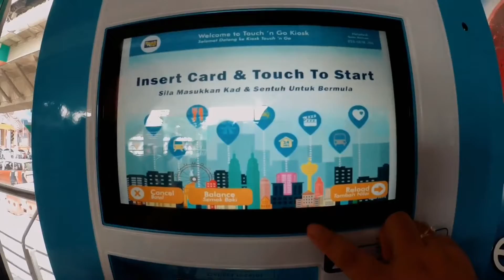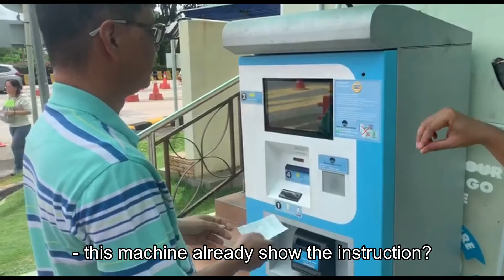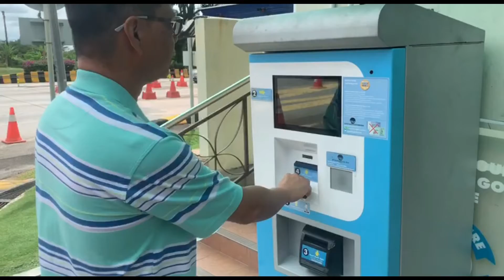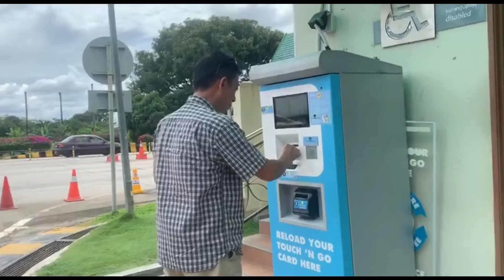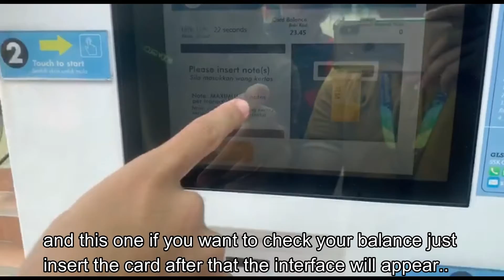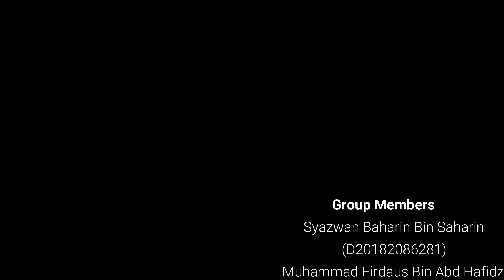MMG3033 HUMAN COMPUTER INTERACTION ASSIGNMENT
Video ini adalah untuk memenuhi penilaian bagi kursus MMG3033 Human Computer Interaction.

Segala kerjasama daripada semua pihak termasuk para pelanggan TnG amatlah kami hargai dan mengucapkan ribuan terima kasih di atas sokongan untuk kami menyelesaikan tugasan.